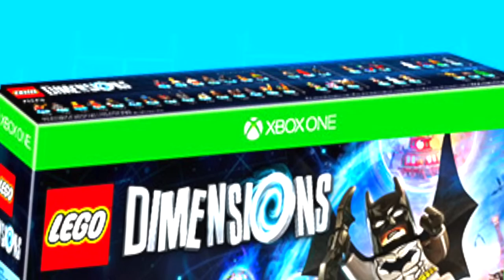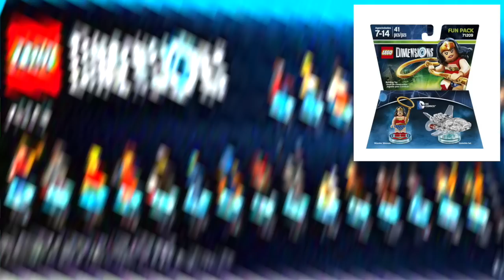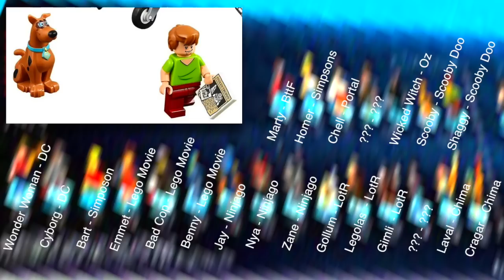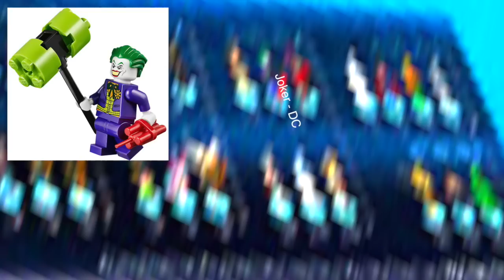Portal Gun spotted in LEGO Dimensions - Full List of Wave 1, 2, 3, 4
With Lego Dimensions launching in September, details are pretty scarce this far from release, but that's not going to stop us speculating about which characters we're likely to see in the game. Thankfully (and rather conveniently) there is a single photo of a the Lego Dimensions starter pack that appears to include a full character roster. The image isn't particularly high resolution, but it does give quite a bit away about certain characters and Lego sets that might be included in the game. It also appears to suggest the characters will be released in waves, much like Skylanders, Disney Infinity and amiibo, with four waves in total.

Here are the characters we think we can see in the image, with thanks for tips gleaned from the excellent Eurobricks community and YouTuber just2good
("*" = characters that are confirmed to be released for the game)

WAVE 1 - Initial Release

TOP ROW: Marty McFly - Back to the Future (*)
TOP ROW: Homer Simpson - Simpsons OR Fred - Scooby Doo
TOP ROW: Chell - Portal
TOP ROW: The Doctor - Dr Who
TOP ROW: Wicked Witch - The Wizard Of Oz (*)
TOP ROW: Scooby Doo - Scooby Doo
TOP ROW: Shaggy - Scooby Doo
BOTTOM ROW: Wonder Woman - DC Superheroes (*)
BOTTOM ROW: Cyborg - DC Superheroes (*)
BOTTOM ROW: Bart Simpson - Simpsons
BOTTOM ROW: Emmet - Lego Movie (*)
BOTTOM ROW: Bad Cop - Lego Movie OR Wyldstyle - Lego Movie
BOTTOM ROW: Benny - Lego Movie (*)
BOTTOM ROW: Jay - Ninjago (*)
BOTTOM ROW: Nya - Ninjago (*)
BOTTOM ROW: Zane - Ninjago (*)
BOTTOM ROW: Gollum - Lord of the Rings OR SpongeBob - SpongeBob Squarepants
BOTTOM ROW: Legolas - Lord of the Rings (*)
BOTTOM ROW: Gimli - Lord of the Rings (*)
BOTTOM ROW: ?
BOTTOM ROW: Laval - Chima
BOTTOM ROW: Cragger - Chima

WAVE 2

TOP ROW: Scarecrow - The Wizard Of Oz
TOP ROW: Kay - Ninjago  (*)
TOP ROW: Cole - Ninjago  (*)
BOTTOM ROW: Krusty the Clown - Simpsons
BOTTOM ROW: Unikitty - Lego Movie  (*)
BOTTOM ROW: Eris - Chima

WAVE 3

TOP ROW: Cowardly Lion - The Wizard Of Oz
TOP ROW: Joker - DC Superheroes
TOP ROW: Harley Quinn - DC Superheroes
BOTTOM ROW: ?
BOTTOM ROW: Yeti - Lego Movie
BOTTOM ROW: ?

WAVE 4

TOP ROW: Doc Brown - Back to the Future
TOP ROW: Superman - DC Superheroes
TOP ROW: Aquaman - DC Superheroes
TOP ROW: Tin Man - The Wizard Of Oz
BOTTOM ROW: ?
BOTTOM ROW: ?
BOTTOM ROW: Slimer - Ghostbusters OR The Riddler - DC Superheroes